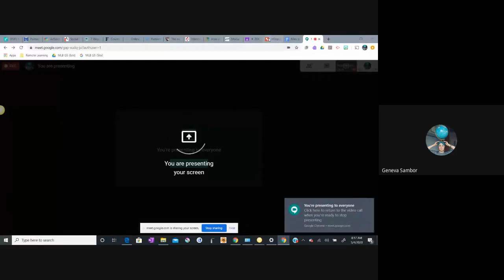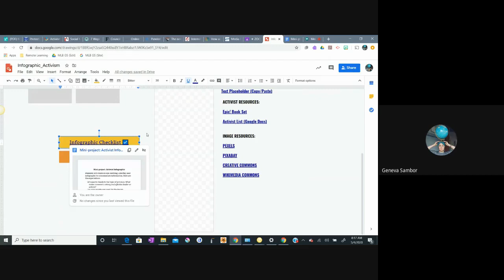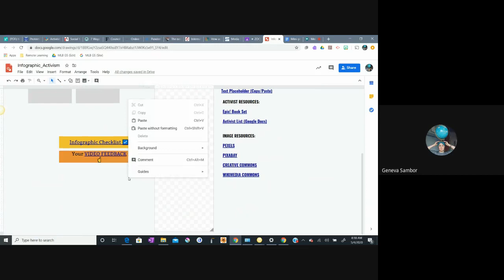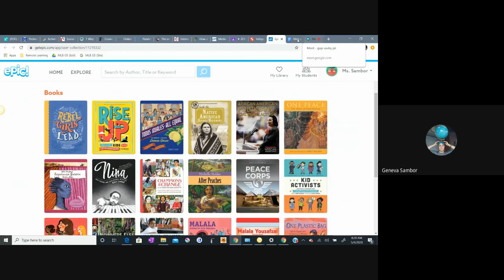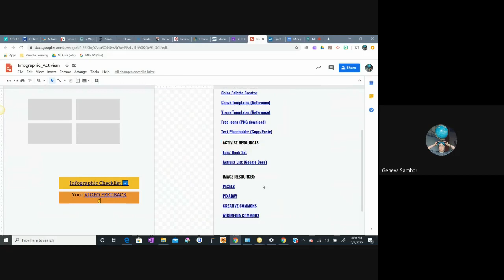How to Access Your Infographic Feedback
Students learn how to access their feedback for their infographic projects on Google Drawings.